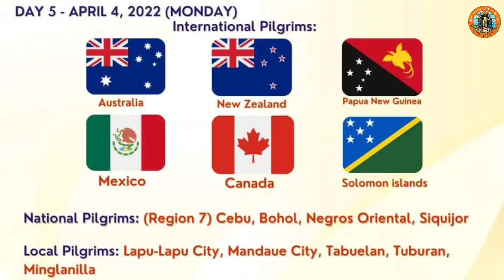"Ang kahayag sa kangitngit sa sala." 4/4/2022 Misa ni Fr. Arnel sa SVFP.